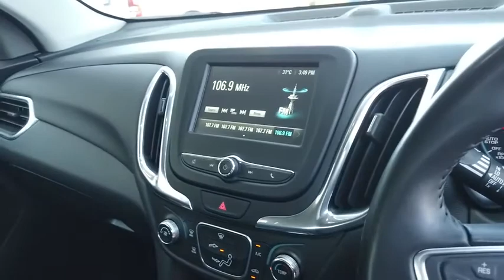2018 HOLDEN EQUINOX Booval, Ipswich, Woodend, Raceview, Brisbane, QLD U666920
BLUE STEEL  2018 HOLDEN EQUINOX available in Booval, Queensland at Llewellyn Motors Ipswich. Servicing the Ipswich, Woodend, Raceview, Brisbane, QLD area.
2018 HOLDEN EQUINOX MY18 EQUINOX LS+ 1.5L TURBO AUTO 2WD WAGON (EQJ8XD2611X) - Stock#: U666920 - VIN#: 3G0AX7EV2JS629313